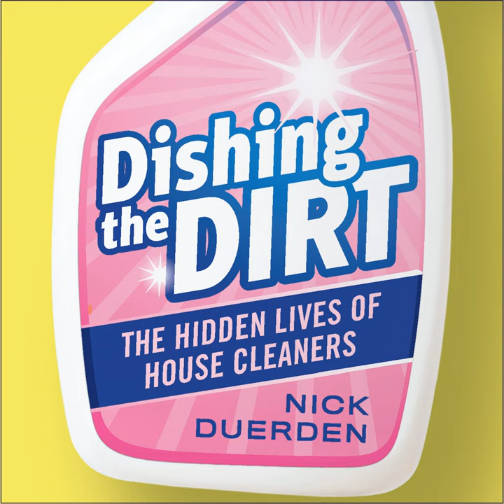Ten: The Naked Cleaner.8 - Dishing the Dirt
Ten: The Naked Cleaner.8 - Dishing the Dirt · Nick Duerden

Dishing the Dirt

Artist: Nick Duerden
Narrator: Melanie Crawley
Lyricist: Nick Duerden